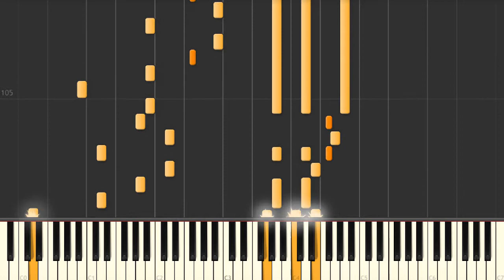Love Live! School Idol Project | START-DASH!! - Synthesia piano tutorial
Love Live! School Idol Project | START-DASH!! Synthesia Piano Tutorial created by My Sheet Music Transcriptions.